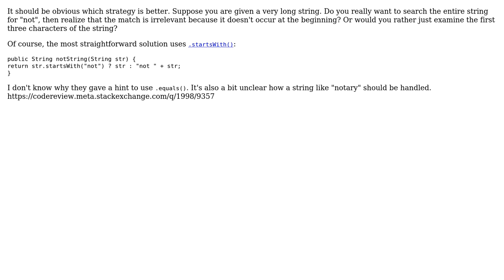Code Review: CodingBat warm up: conditionally prepending "not" to a string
With thanks & praise to God, and with thanks to the many people who have made this project possible! You are responsible for your own actions.